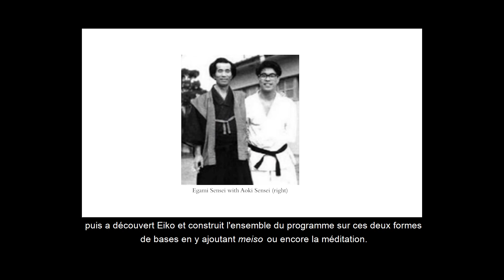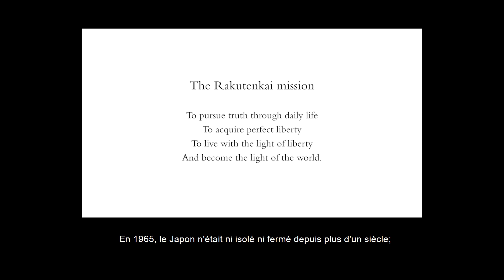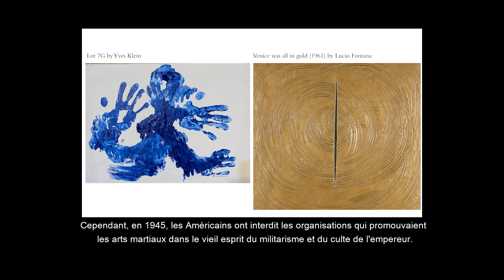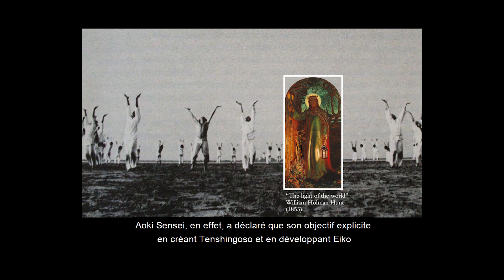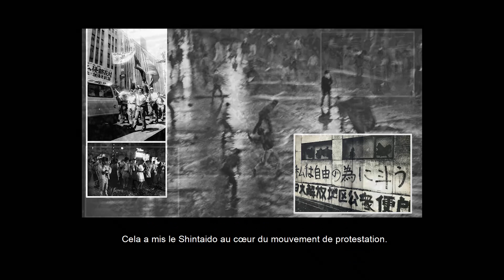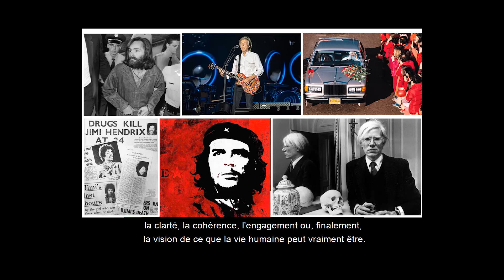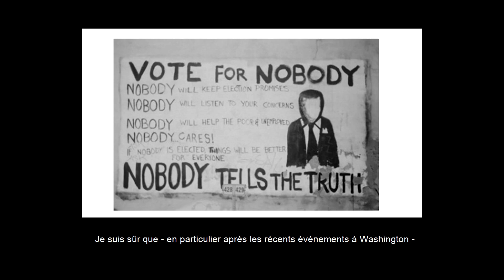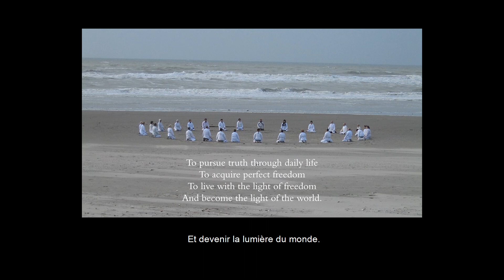Lecture Sous-titres Français -The Rakutenkai Mission, 1960s to 2020s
Conférence annuelle 2021 du Shintaido britannique, donnée par Peter Furtado en janvier 2021, sur le groupe Rakuntenkai qui a développé le Shintaido avec Aoki Sensei dans les années 1960, et l'importance de leur mission dans le monde des années 2020.

Cette version est la conférence uniquement - avec sous-titres français.

2021 British Shintaido annual lecture, given by Peter Furtado in January 2021, on the Rakuntenkai group who developed Shintaido with Aoki Sensei in the 1960s, and the importance of their mission to the world of the 2020s.

This version is the lecture only - with French Subtitles.